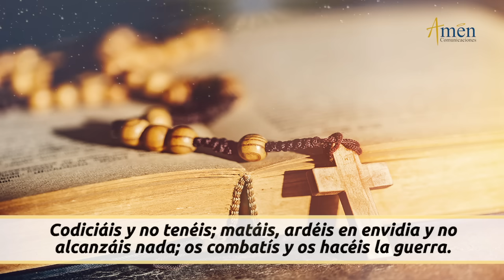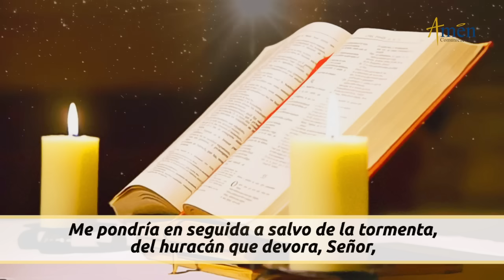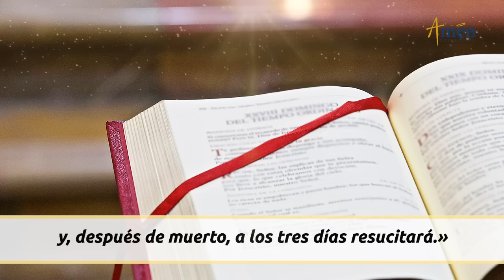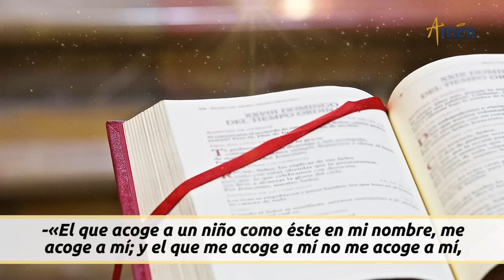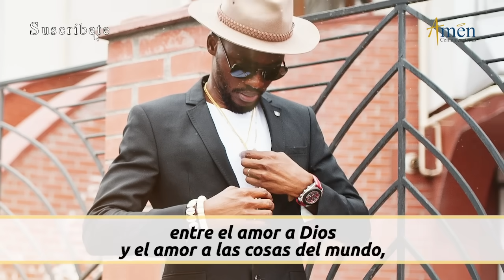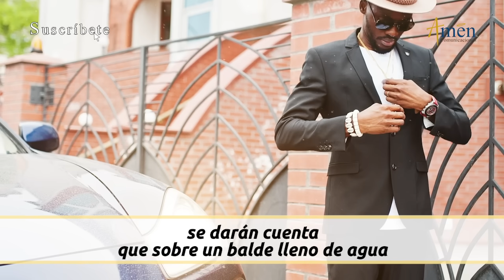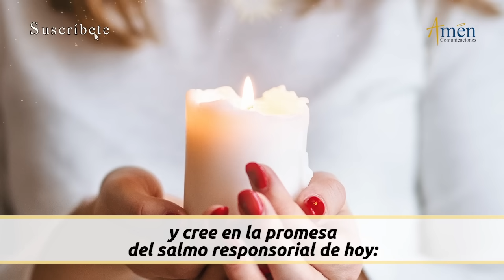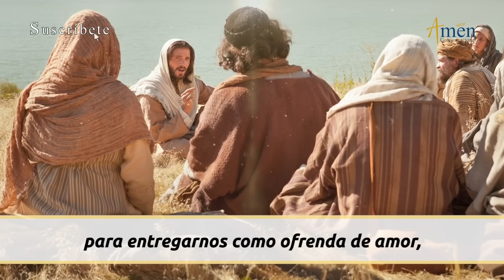Evangelio De Hoy Martes 21 Mayo 2024 l Padre Carlos Yepes l Biblia l San Marcos 9,30-37 l Católica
👉 Estamos en el mundo, pero no somos del mundo

Salmo (55)54,7-8.9-10a.10b-11a.23: Encomienda a Dios tus afanes, que él te sustentará.

LA LECTURA DE HOY:

En aquel tiempo, Jesús y sus discípulos se marcharon de la montaña y atravesaron Galilea; no quería que nadie se enterase, porque iba instruyendo a sus discípulos. Les decía:

-«El Hijo del hombre va a ser entregado en manos de los hombres, y lo matarán; y, después de muerto, a los tres días resucitará.»

Pero no entendían aquello, y les daba miedo preguntarle. Llegaron a Cafarnaún, y, una vez en casa, les preguntó:

-«¿De qué discutíais por el camino?»

Ellos no contestaron, pues por el camino habían discutido quién era el más importante. Jesús se sentó, llamó a los Doce y les dijo:

-«Quien quiera ser el primero, que sea el último de todos y el servidor de todos.»

Y, acercando a un niño, lo puso en medio de ellos, lo abrazó y les dijo:

-«El que acoge a un niño como éste en mi nombre, me acoge a mí; y el que me acoge a mí no me acoge a mí, sino al que me ha enviado.»

1). Si alguno quiere ser amigo del mundo, se constituye en enemigo de Dios
2). Dios y el mundo son como el agua y el aceite
3). Busca ser humilde y rechazar la soberbia

Propósito: Señor, dame la gracia de anhelar siempre tu amistad